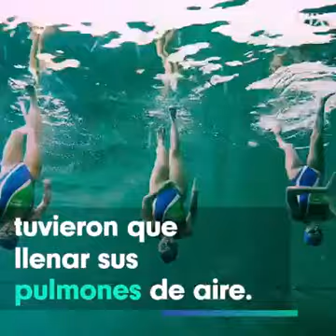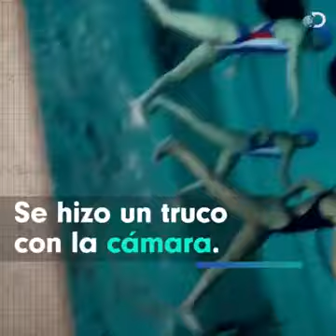Sincronízate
Video de Iván Anero